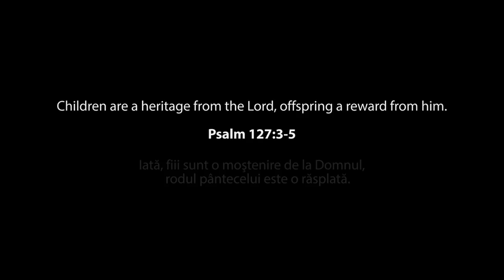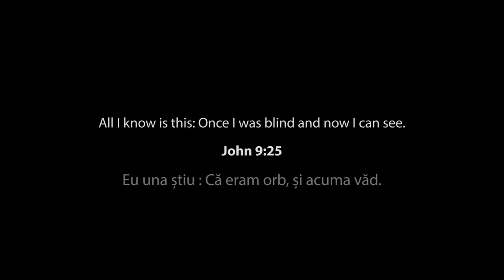SCRUM (Nothing but Ashes) - Teaser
Some of the most artistic, suggestive and beautiful moments of Valea Screzii, extracted from this material with a unique documentary value in the world, are reedited and reunited in a teaser directed by Andrei Negoiță Zagorodnâi.

The film highlights the struggle of the people who have been sacrificing their lives for the past 20 years, overcoming a multitude of obstacles and problems which they were forced to face.

You can help us change their life and share their story. Find out more:

You can donate for the movie SCRUM (Nothing but Ashes) on the websites below: